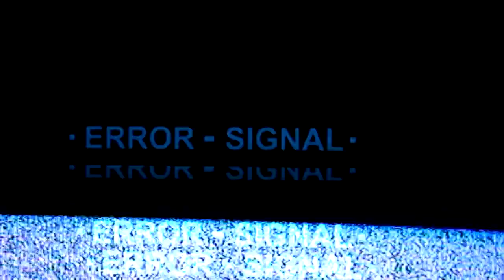Suliman Khan - Ghairatmand (New Song 2016)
Artist: Suliman Khan
Song: Ghairatmand
Composition: Suliman Khan
Lyrics: Omar Bowra Zamani
Arrange: Alex Abedi , Matt Knight
Produced: James Waldron
Director: Khyber Khan